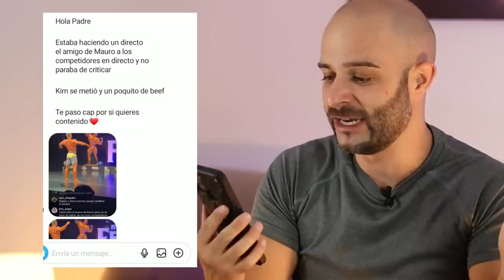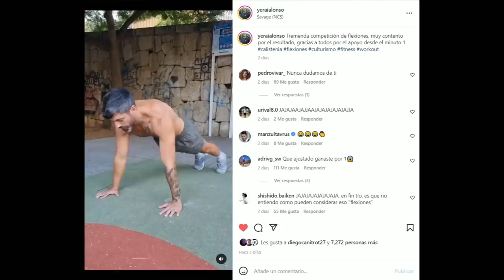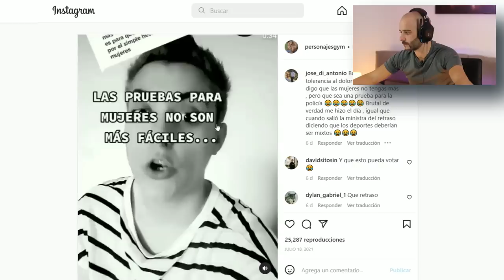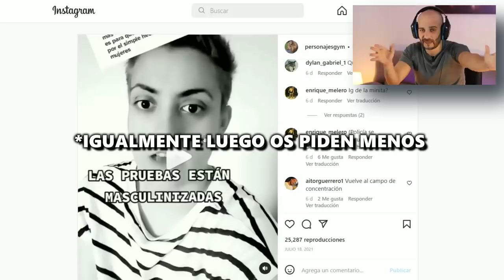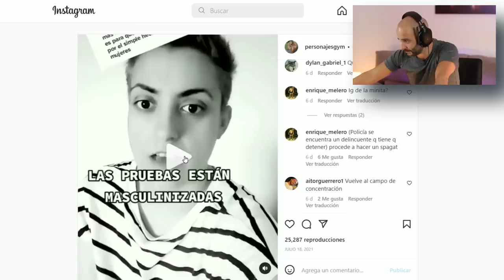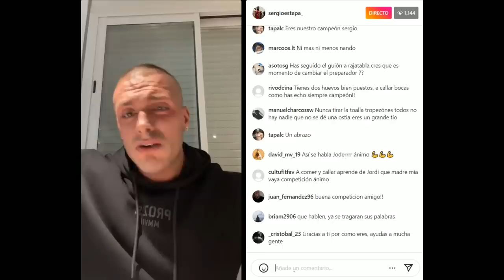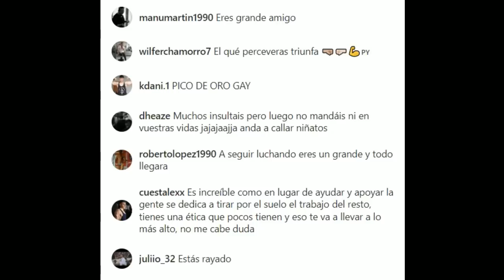🔥ESTEPA🔥 SUFRE un HATE BRUTAL por su COMPETICIÓN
La misa de padre zorro es un recopilatorio semanal donde Pico de oro trae las noticias más candentes de la comunidad fitness y culturismo.

También hablamos de Joan Pradells, que junto a Andoni Fitness salieron posando y echando un reto de flexiones junto a Eddy Hall.

También hablamos de la marcha de Fitwilly de prozis y de Juan Faro PRO.